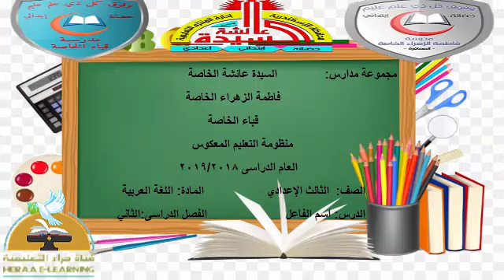02- لغة عربية - اسم الفاعل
02- لغة عربية -  اسم الفاعل#الثالث_الاعدادى#قناة_حراء_التعليمية